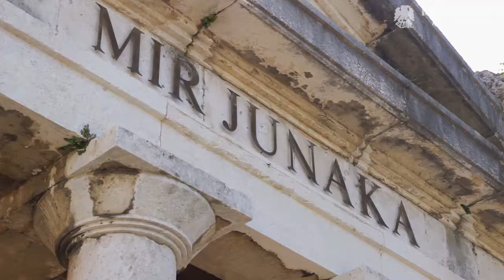MojaRijeka.hr - Trsatski zmajevi ili bazilisci?